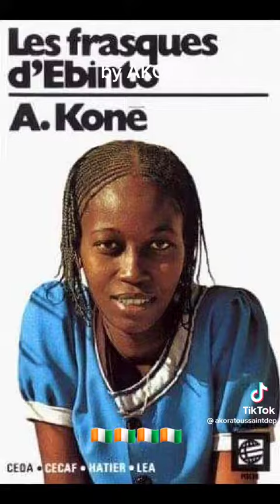côté d ivoire d avant..